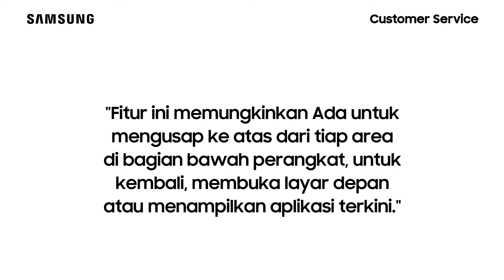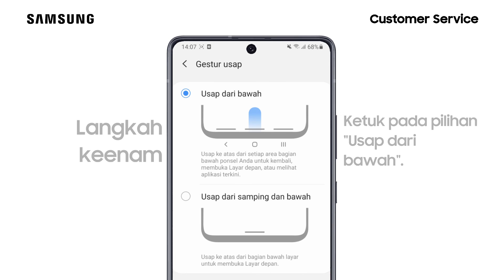Cara Mengubah Gestur Layar Penuh Bilah Navigasi Menjadi Usap - Galaxy S20+